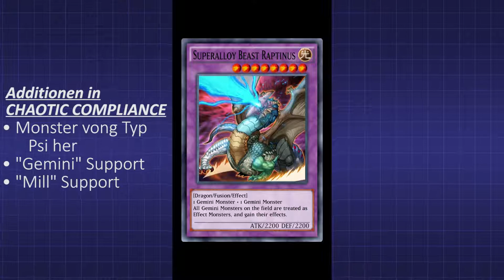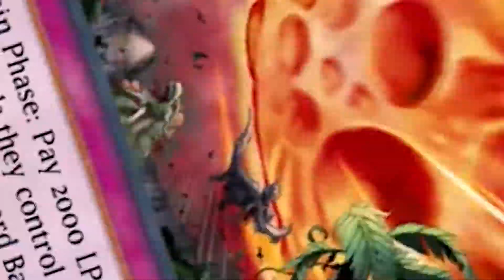KHAOTISCHE KOMPLIZEN | Yu-Gi-Oh! Duel Links 10x "Chaotic Compliance" Pack Opening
In Duel Links erschien die neueste Booster Edition "Chaotic Compliance", welches neue Karten ins Duel Links-Meta einschleust. Ich habe direkt 500 Edelsteine investiert, um die ersten 10 Packs zu öffnen.

••• Musik •••
► Dogsong - Toby Fox (Undertale)